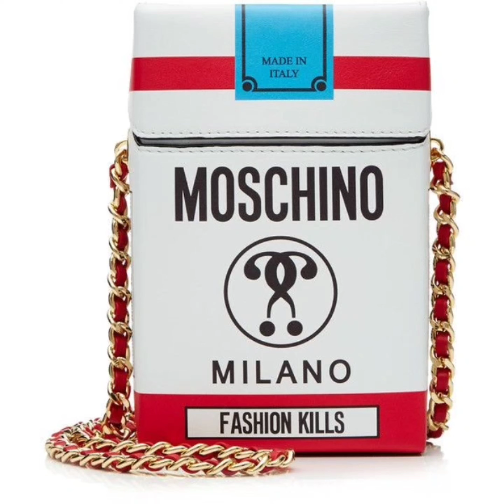funky bags for boys and girls# fashion # school# travel dailybags# trendy bags# Art# amazing